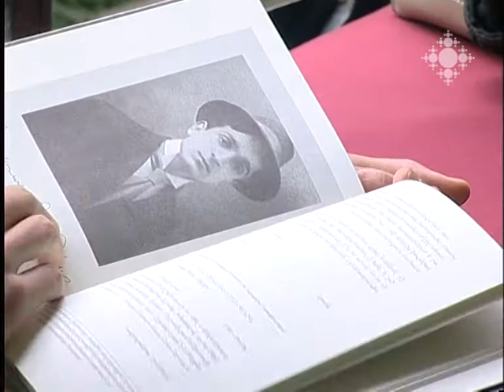Լույս է տեսել Հովհ. Թումանյանի որդու` Արտավազդ Թումանյանի նամականին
Հովհաննես Թումանյանի թանգարանում ընթերցողների դատին հանձնվեց «Թումանյանի զավակները» մատենաշարի երկրորդ գիրքը, որն ամփոփում է Ամենայն հայոց բանաստեղծի որդու` Արտավազդ Թումանյանի նամակները, գեղանկարներն ու բանաստեղծական տողերը:
Տխուր ու գեղեցիկ կյանք է ունեցել Արտավազդ Թումանյանը: Զոհվել է 1918 թվականի Վանի գաղթերի ժամանակ` ընդամենը 24 տարեկան հասակում: Այս գրքում ամփոփված են ռազմի դաշտից նրա ուղարկած նուրբ ու սրտառտուչ նամակները ծնողներին, քույրերին, ընկերներին ու սիրեցյալին:
Թանգարանը պատրաստվում է հրատարակել ևս մեկ գիրք, որտեղ արդեն ամփոփված կլինեն Արտավազդի պիեսները: